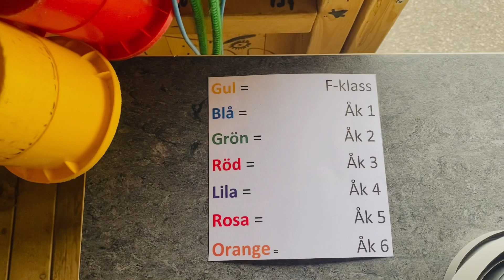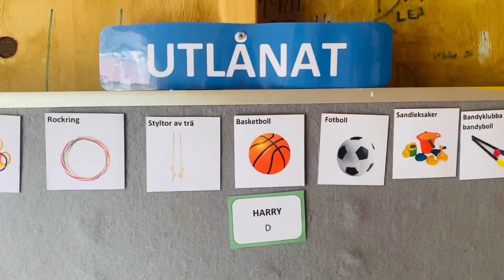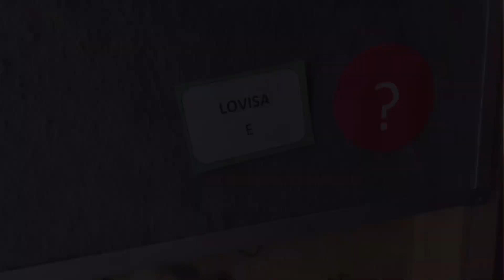Jobba i rastboden Essingen